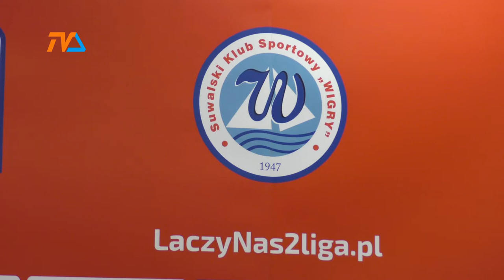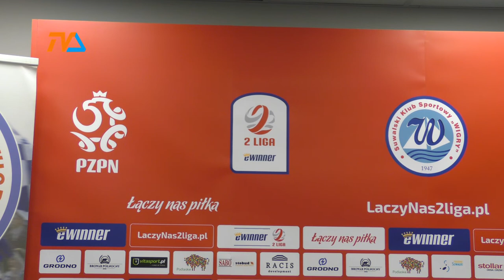Kamil Lauryn wraca do gry? |TVSUWAŁKI